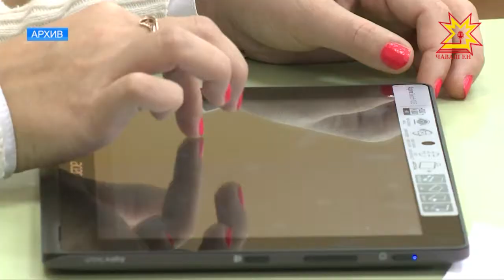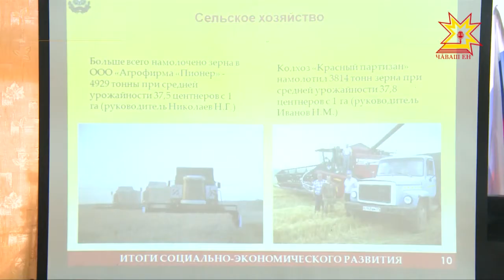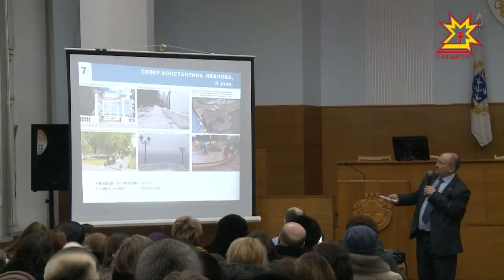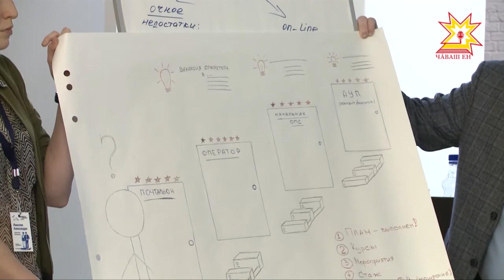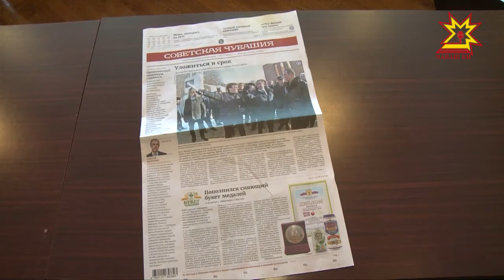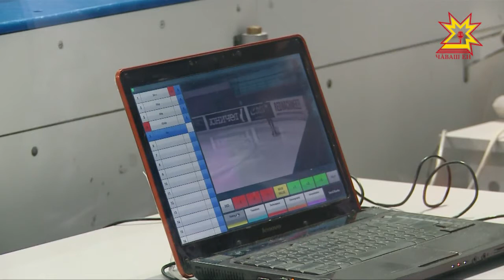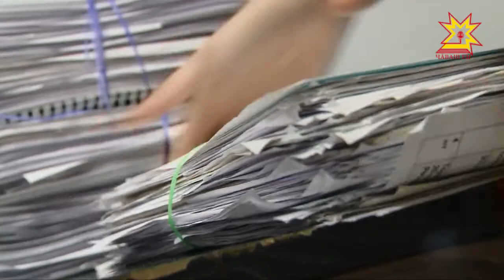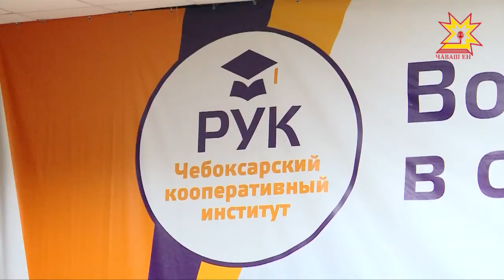Республика 28.02.2018 на русском языке. Вечерний выпуск